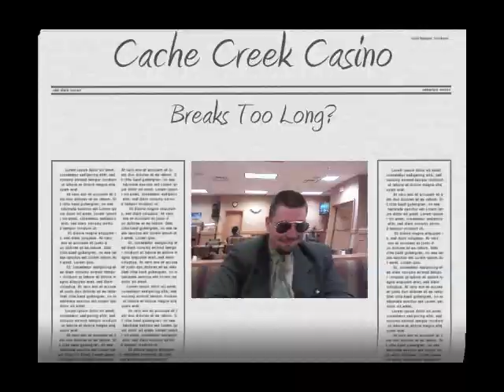Cache Creek Crew | Feckless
2008 Footage Going 18 dummy